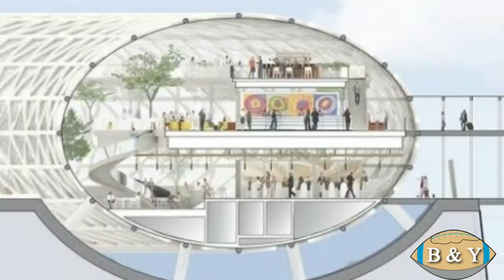Beautiful buildings the most amazing and master piece of architect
Here you will see the most attractive, splendid
and amazing buildings all around the world. These buildings are also a master piece of architect and having the world record due to their unique structure like;
Raffles city complex
Dynamic tower
Sand skypark
Songjian Hotel and other
Hope you will enjoy to see and know about the features of these beautiful buildings.